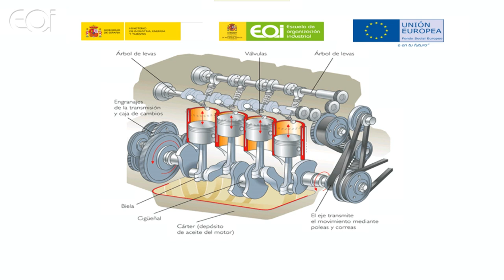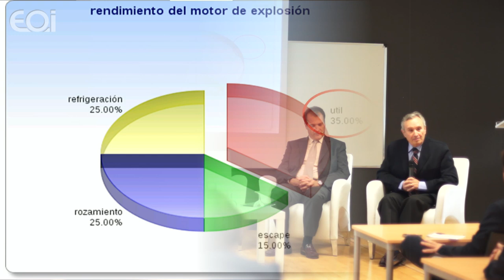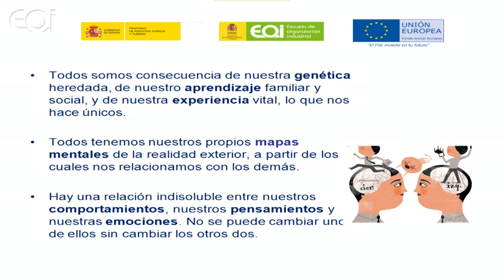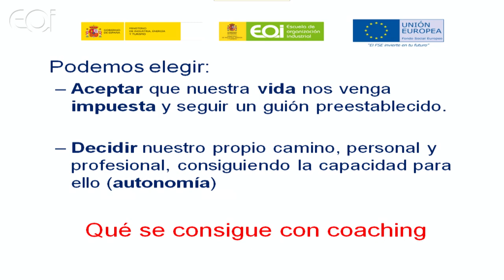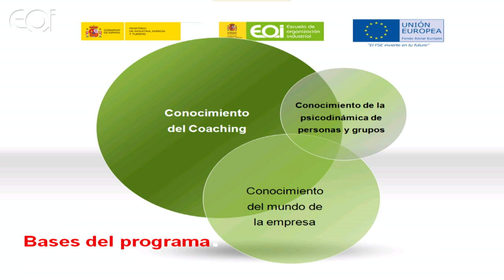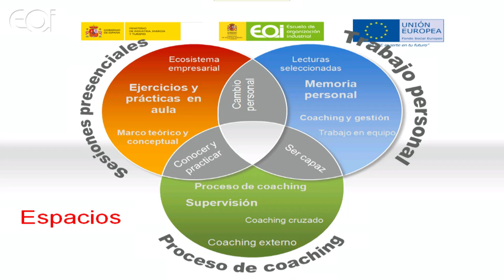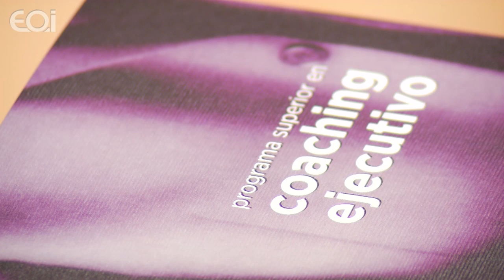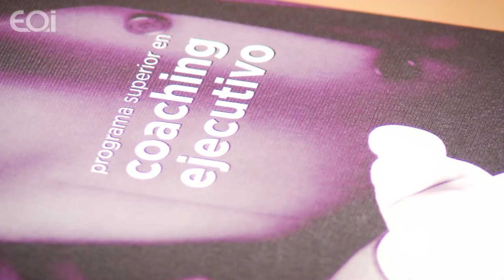Presente y Futuro del Coaching Ejecutivo. Experiencias de Coaching en la Empresa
"¿Qué opinaría Ud. de una herramienta que hace su coche recorra el doble de kilómetros con la misma cantidad de combustible, y que además protege el motor de sobrecalentamientos, y alarga su vida"?. De esta manera intentaba explicar un profesional del coaching lo que puede obtener con esta técnica un alto directivo de una empresa tecnológica.

En este evento presentamos cómo funciona la que se ha denominado"herramienta más potente para el desarrollo personal y directivo": el coaching ejecutivo.

Tenemos la oportunidad de oír a un grupo de directivos y coaches exponer sus experiencias, y reflexionar sobre lo que ha supuesto el coaching para su desarrollo personal y profesional.

Las empresas y organizaciones deben obtener resultados en condiciones de especial dificultad e incertidumbre, el coaching se presenta como una ayuda fundamental para aquellas y sus ejecutivos.

No es una solución mágica: es una técnica científica, con sólidos fundamentos y bases conceptuales, con pautas de actuación bien definidas.

Como decía el filósofo griego Epícteto "no podemos elegir nuestras circunstancias, pero sí la forma en que respondemos ante ellas". Este es el punto de partida del coaching, y lo que lo convierte en una ayuda de primer orden para la gestión directiva, especialmente en tiempos de crisis.

Ponentes:
Manuel Nuevo, Director Académico Programa Superior en Coaching Ejecutivo. Coach Profesional Senior.

Manuel Seijo, Director Leister Consultores. Coach Profesional Senior

Ricardo Martinez, Brand Manager Oracle Iberia at Arrow Electronics

José Ignacio Villadoñiga, Gerente de la dirección de seguridad de TECNATOM